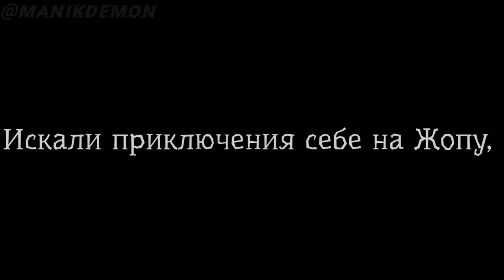{Manik Demon} - Это сюжет Операции! (Official music Video)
🟥Идея: Викторивна Уланова и Уланова Артёма🟥

⬛Текст: Уланов Артём (Manik Demon)⬛

🟨Видео: Операция🟨

◀️♋Соц. Сети/Social networks♋▶️

◀️♋Програма для Видео/Video Software ♋▶️

♋Kinemaster Pro♋

♋Творческое студия Ютуб/YouTube creative studio♋

♋Gacha club♋

◀️♋Донант/donant♋▶️

♋Qiwi♋- 🚫